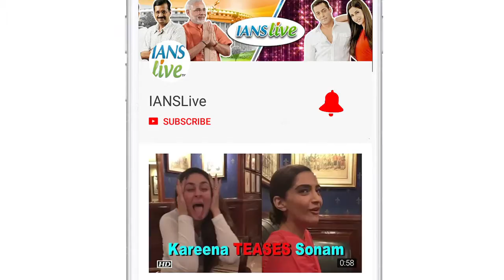Dia Mirza opens up about Bollywood's ageism game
Actress-producer Dia Mirza, 36, says she is perceived to be at an awkward age in the entertainment business.